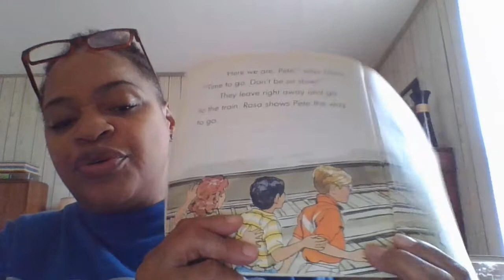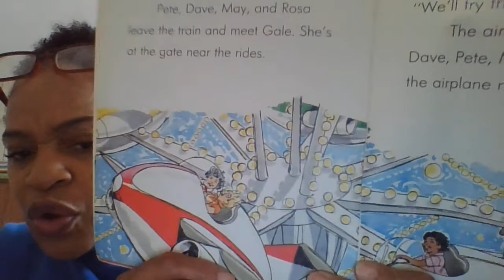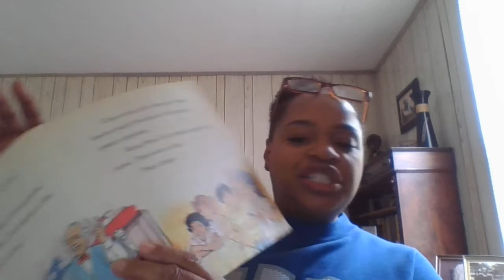5/19/20 Reading Comprehension-Inferring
Readers reason using text clues, illustrations and schema to infer meaning.